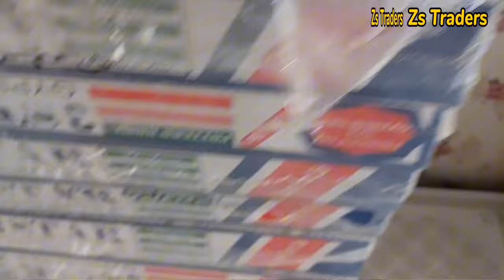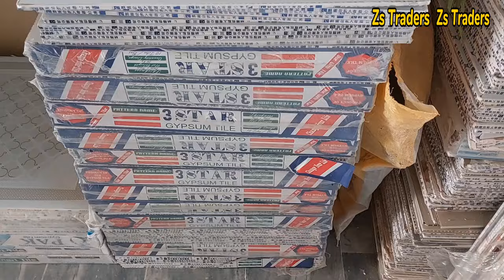pvc ceiling price / ceiling new design / 2 by 2 fit pvc ceiling cost one room / Zs Traders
In this video, we will tell you the latest rate of PVC ceiling and the total cost of installing PVC ceiling on the ceiling of 1 room. please like and subscribe my YouTube channel Zs Traders v thanks my All friends

pvc ceiling price
pvc ceiling
pvc false ceiling
pvc ceiling design price
pvc ceiling price in india
pvc false ceiling price
pvc ceiling light price
pvc ceiling price in pakistan
false ceiling
pvc ceiling cost
pvc ceiling design
ceiling price
ceiling
false ceiling design
pvc false ceiling price in kolkata
pvc false ceiling design
pvc ceiling sheet price
new pvc ceiling design
pvc ceiling light fitting price
false ceiling price in pakistan